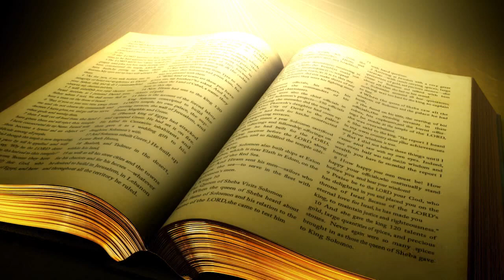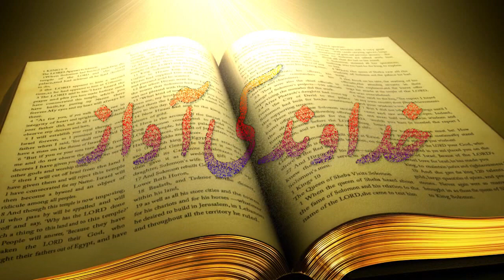Khudawnd Ki Awaz (National News Nama)